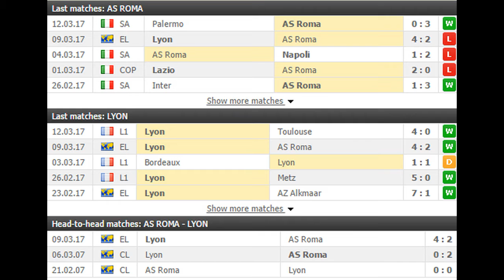AS Roma vs Lyon PREDICTION (by 007Soccerpicks.com)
Check out our tips on AS Roma vs Lyon by visiting